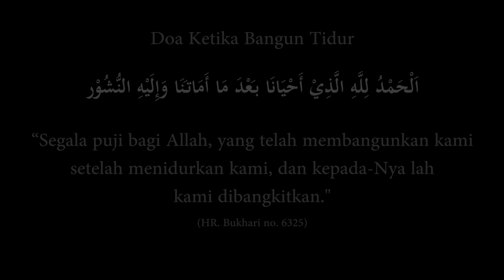Adab Muslim: Berdo'a Ketika Bangun Tidur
Bagaimanakah doa ketika bangun tidur?

Bacaan pertama yang bisa dibaca di pagi hari setelah bangun tidur adalah,

اَلْحَمْدُ لِلَّهِ الَّذِيْ أَحْيَانَا بَعْدَ مَا أَمَاتَنَا وَإِلَيْهِ النُّشُوْرِ

“Alhamdullillahilladzi ahyaanaa bada maa amaatanaa wa ilaihin nushur” [artinya: Segala puji bagi Allah, yang telah membangunkan kami setelah menidurkan kami dan kepada-Nya lah kami dibangkitkan]. (HR. Bukhari no. 6325)

Imam Bukhari rahimahullah memasukkan hadits di atas dalam judul bab “bacaan yang diucapkan di pagi hari”. Ini berarti -kata Ibnu Batthol- bahwa dzikir yang diucapkan ketika pagi hari ini menjadi pembuka amalan dan menunjukkan bahwa dari pagi hari kita sudah memulai dengan berdzikir pada Allah sebagaimana pula saat hendak tidur ditutup pula dengan amalan dzikir pada Allah. Berarti pembuka catatan amalan kita adalah dzikir, penutupnya pun dzikir. Lalu diharapkan antara pembuka dan penutup tersebut ada pengampunan dosa.

Imam Nawawi rahimahullah sendiri menerangkan bahwa maksud kalimat ‘kami dimatikan’ adalah tidur. Sedangkan ‘kami dibangkitkan’ adalah dihidupkan lagi kelak pada hari kiamat. Intinya, Nabi shallallahu ‘alaihi wa sallam ingin menerangkan bahwa ketika orang itu bisa bangun setelah tidur, berarti seseorang bisa pula dibangkitkan (pada hari kiamat) setelah dimatikan.

Imam Nawawi rahimahullah menerangkan pula dalam Syarh Shahih Muslim bahwa hikmah doa ‘bismika allahumma amuutu wa ahyaa’ dibaca menjelang tidur, yaitu sebagai penutup amalan. Sedangkan di pagi hari diawali pula dengan amalan doa yang berisi kandungan keyakinan tauhid pada Allah dan kalimat tersebut termasuk dalam al kalimuth thoyyib (kalimat yang baik).

Atau bisa pula membaca dzikir berikut ketika bangun tidur,

اَلْحَمْدُ لِلَّهِ الَّذِيْ عَافَانِيْ فِيْ جَسَدِيْ، وَرَدَّ عَلَيَّ رُوْحِيْ، وَأَذِنَ لِيْ بِذِكْرِهِ

“Alhamdullillahilladzi afaaniy fii jasadiy, wa rodda alayya ruhiy, wa adzina lii bi dzikrih” [artinya: Segala puji bagi Allah yang telah memberikan kesehatan pada jasadku dan telah mengembalikan ruhku serta mengizinkanku untuk berdzikir kepada-Nya]. (HR. Tirmidzi no. 3401. Hasan menurut Syaikh Al Albani)

Disebutkan dalam hadits mengenai dikembalikannya ruh berarti kita masih diberikan kesempatan oleh Allah untuk menikmati kehidupan. Nikmat seperti ini patut disyukuri. Lantas menyukurinya dengan apa?

Badaruddin Al ‘Aini dalam ‘Umdatul Qari Syarh Shahih Al Bukhari menjelaskan, “Hendaklah seseorang yang telah bangun di pagi hari berusaha menyukuri nikmat tersebut dengan melaksanakan shalat Shubuh. Itulah bentuk syukurnya pada Allah atas nikmat hidup yang Allah beri serta nikmat dikembalikannya ruh padanya.”